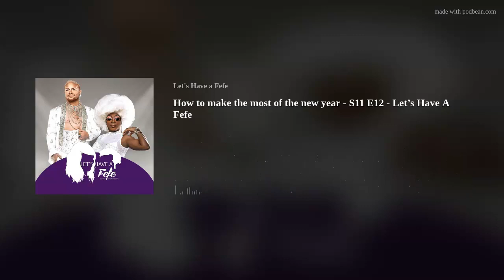How to make the most of the new year - S11 E12 - Let’s Have A Fefe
In this episode, we'll discuss how to make the most of the new year and set ourselves up for success. We'll talk about some of the challenges we may face and how we can make a difference in our lives and in the world.
It's YOUR Wednesday night conversation with Felicia "Fefe" Minor and Freddy Prinze Charming! Join the conversation as they catch up with you on the weekend recap, relationship or lifestyle tips, and keep up with what's current in the news, politics, and more!
Promotional consideration for Let's Have A Fefe is provided by WigsofaKind, 6S Boutique, and LC Designs.